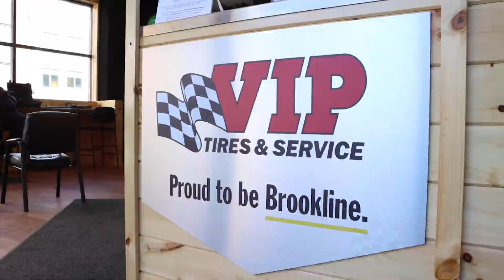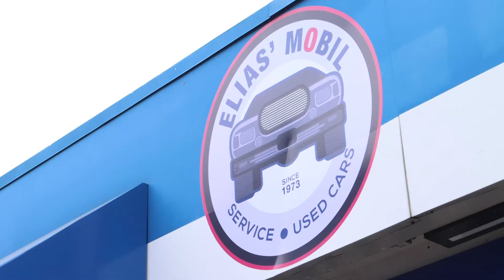Brookline Chamber of Commerce Presents: 2020 First Light Trailer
The Brookline Chamber of Commerce presents 2020 First Light Celebration!